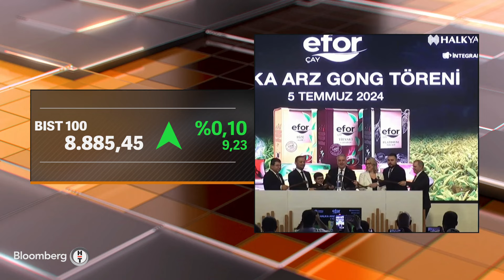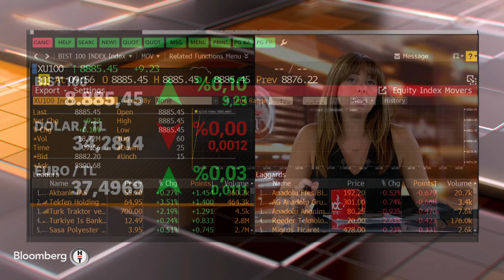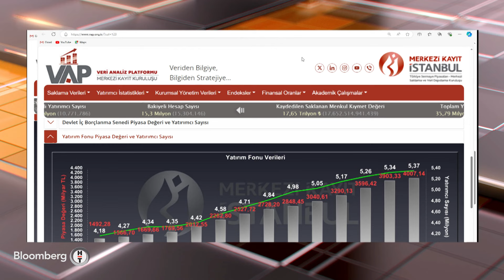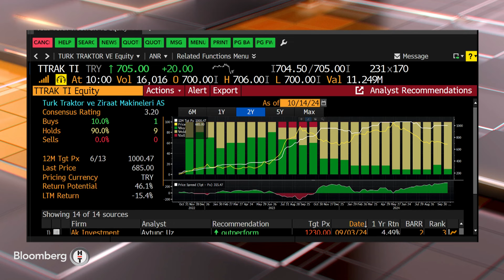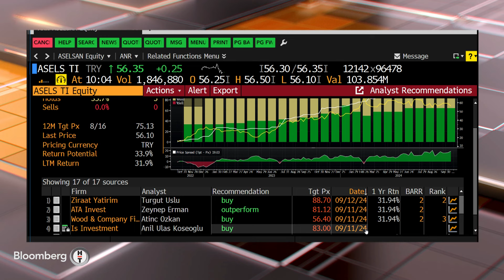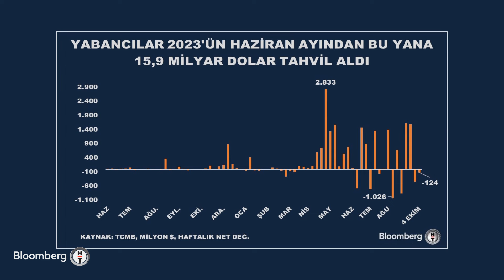Piyasa Masası - Borsa İstanbul'a Yabancı Girişi Beklentileri | 14 Ekim 2024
İşte bu esnada Zeynep Erataman ve Burcu Kıratlı, ilgi çekici grafikler ve dikkatli analizlerle yatırımcıları, işlem gününe hazırlıyor.